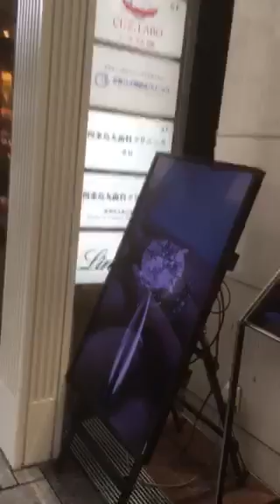Continuing a Walk Along Shijo-dori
Continuing eastwards along the south side of Shijo-dori. This clip shows a bit more of the shops and signs in this central street, one of the two or three major streets in the city centre. Kyoto, September 2022.